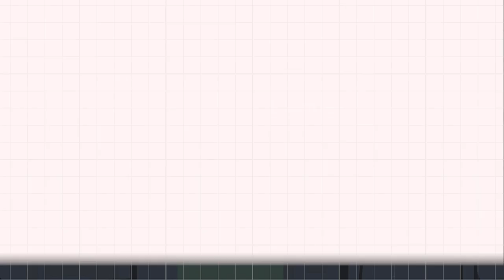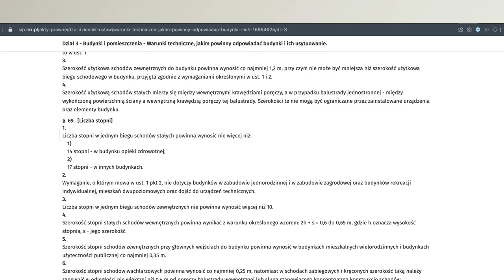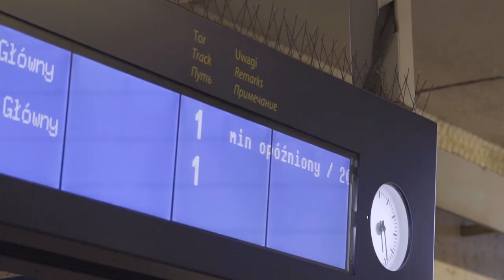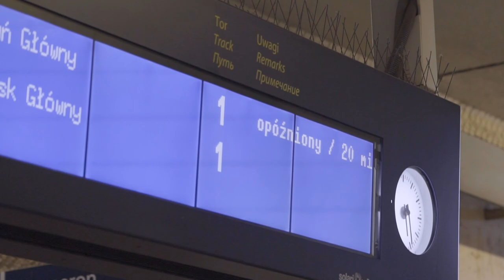Schody, czemu są takie niebezpieczne? Jak je dobrze projektować?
Materiał powstał dzięki

To jest Odessa wraz z najsłynniejszymi schodami na świecie o długości 136 metrów.
To właśnie na tych schodach została nagrana jedna z najsłynniejszych scen kina w której trup ściele się gęsto.

Ale czy wiesz że jakbyś chciał wybudować podobne schody to prawdopodobnie by ci pozwolono, ponieważ można na nich zrobić sobie krzywdę nie tylko od kuli carskiego żołnierza. Zaraz Ci wytłumaczę dlaczego!